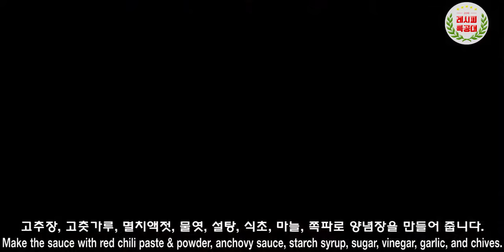봄을 담은 향긋함, 바다를 담은 시원한 맛의 제철 봄동요리 봄동 골뱅이 무침(Seasoned cabbage & Spicy Sea snail Salad) 만드는 법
신선하고 상큼한 맛! 마구 빠져드는 비주얼!
제철 봄동과 함께하는 마성의 골뱅이 요리~
"봄동골뱅이 무침" 만드는 법을 소개합니다.
(Seasoned cabbage & Spicy Sea snail Salad)

제철 맞은 봄동의 고소함에 달래와 취나물의 향긋함에
매콤한 양념장과 잘 어울리는 쫄깃한 식감의 골뱅이가 하나되어
남녀노소 누구나 좋아하는 최고의 메뉴가 완성 되었습니다.~!

술안주로 너무너무 좋은 건 말안해도 다 아시죠?
국수를 삶아 함께 드시면 그 또한 일품입니다.

집에만 있기 힘들 때, 색다르고 상큼한 맛이 필요할 때,
매콤한 맛과 고소한 맛으로 기운을 돋우고 입맛을 돋우고 싶으실 때
드시면 딱 좋은 메뉴 입니다~

영상과 함께 맛있는 "봄동골뱅이무침" 만들기 도전해 보세요~